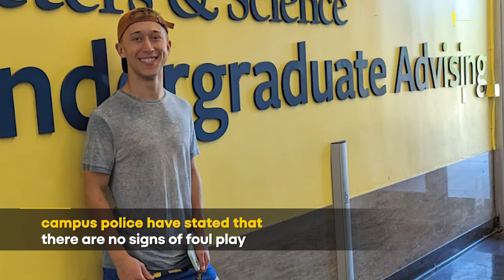Shocking! Former YouTube CEO Susan Wojcicki's Son Found Dead At US University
Former YouTube CEO Susan Wojcicki's son found dead at a University In US. According to reports, Marco Troper was found dead earlier this week in his dormitory at the University of California, Berkeley. Troper's body was found dead when authorities responded to reports of an unresponsive student on the university's campus. However, despite the life-saving measures taken by security officials, Troper was pronounced dead. The cause of the death of 19-year-old Troper remains unknown and campus police have stated that there are no signs of foul play.